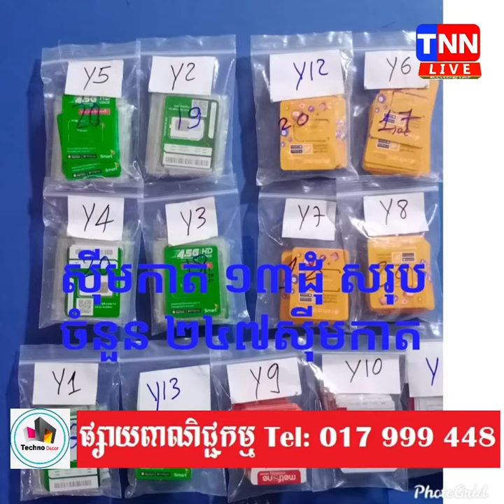TNN NEWS លក់ សុីមកាតទូរស័ព្ទ មិនយកអត្តសញ្ញាណប័ណ្ណ និងក្លែងអត្តសញ្ញាណ!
TNN NEWS ប៉ូលិស ឃាត់ខ្លួនស្ត្រី ជនសង្ស័យម្នាក់ ករណី លក់ សុីមកាតទូរស័ព្ទ មិនយកអត្តសញ្ញាណប័ណ្ណ និងក្លែងអត្តសញ្ញាណ!